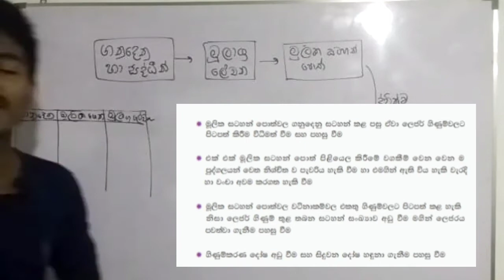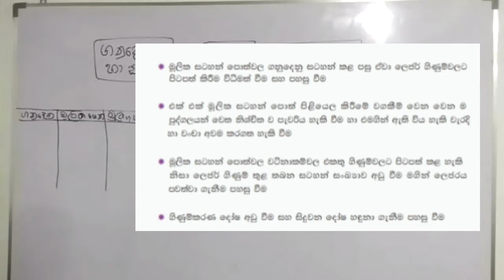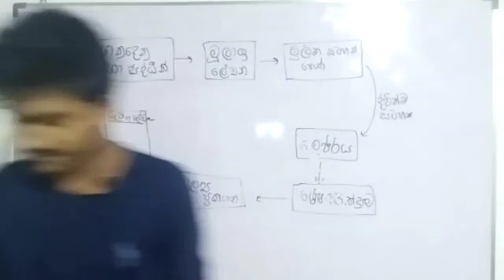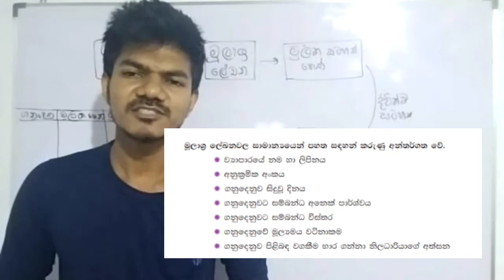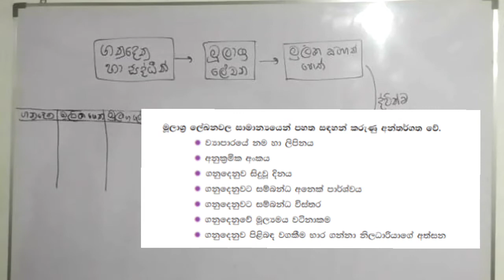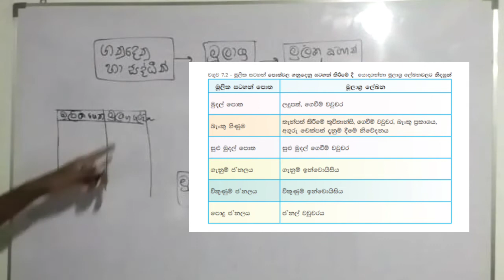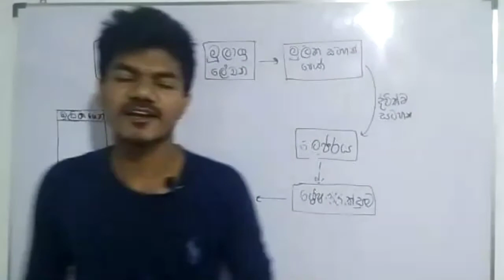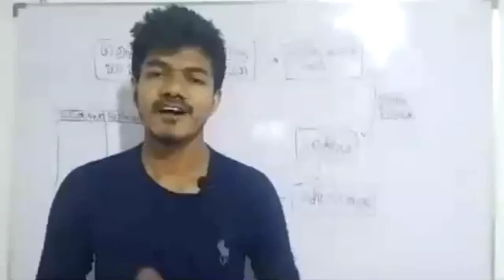OL Commerce- Grade 10-Lesson 07 මූලික සටහන් පොත් ( 4 කොටස )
10 වසර 07 වෙනි පාඩමට අවශ්‍ය මූලික මගපෙන්වීමක් මෙන්ම Commerce විශය හදාරන දරුවන් අනිවාර්යෙන්ම දැනගත යුතු මූලික සටහන් පොත්, මූලික සටහන් පොත් වල අවශ්‍යතාවය ,මූලාශ්‍ර ලේඛන පිළිබද සවිස්තරාත්මකව ඉගෙනීමට අවශ්‍ය සියලු දැනුම ලබා ගත හැකි ආකාරයෙන් මෙම vedio ව සකස් කර ඇත.

ආදරණීය දුවේ පුතේ...සාමාන්‍ය පෙළ විභාගයට මුහුණ දීමට බලාපොරොත්තුවෙන් ඉන්න දරුවන් වෙනුවෙන් ව්‍යාපාර හා ගිණුම්කරණ අධ්‍යයනය විශය සදහා අවශ්‍ය වන පාඩම් මෙම Utube vedio මාලාව හරහා ඔයාලට නොමිලේම ලබාගන්න පුලුවන්..
මෙහිදී ඒ ඒ පාඩම් වලට අදාල විශය කොටස් සවිස්තරාත්මකව තේරුම් ගත හැකි ලෙස ඉතාමත් සරලව වෙන් වෙන් වශයෙන් කොටස් ලෙස ඔබ වෙත ලබා දී ඇත.මෙය vedio මාලාවකින් සමන්විත අතර එම සියලු vedio නැරඹීම තුලින් ඔබගේ A ඉලක්කය කරා යාමට අවශ්‍ය සියලු දැනුම පරිපූර්ණව ලබා ගැනීමට  හැකි වනු ඇත.

අධිශ්ඨානයෙන් , කැපවීමෙන් , බාධක අභියෝග මැද තම ජයග්‍රහණය කරා උත්සාහයෙන් ගමන් කරන ඔබ හට හදවතින්ම මම සුභ පතමි. ~මලිත් නුවන්~